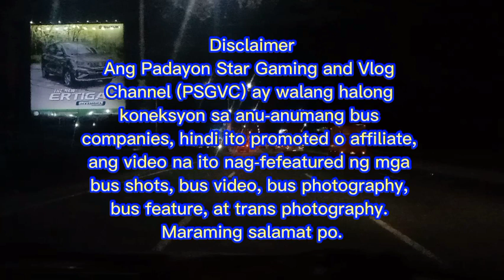Hunting Buses at Cagayan Valley Rd., Plaridel, Bulacan corner Rocka Village via Calle Rizal